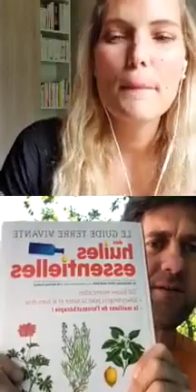Comment utiliser l'aromathérapie au quotidien?Bienfaits, dangers...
Hello tout le monde, comme vous avez pu le voir dans le titre je vous propose de retrouver Arnaud GEA qui aborde avec moi la thématique de l'aromathérapie pendant un direct donné sur mon compte instagram.

Les livres présentés lors du direct:
- Le guide terre vivante des huiles essentielles de Françoise COUIC MARINIER
- Femme essentielle, le guide des huiles essentielles au féminin du Dr Aude MAILLARD